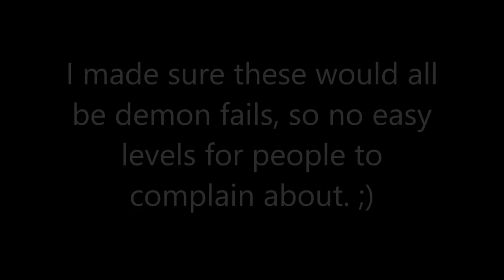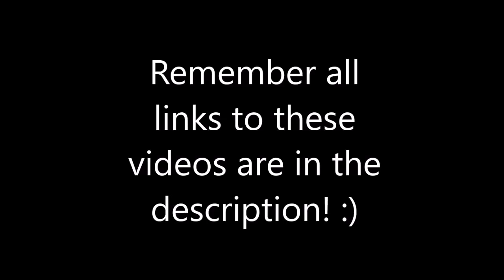Geometry Dash - Don't Celebrate Too Early Part 5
Possibly the best part yet? I made sure to put demon levels for all of these so people don't get as triggered.